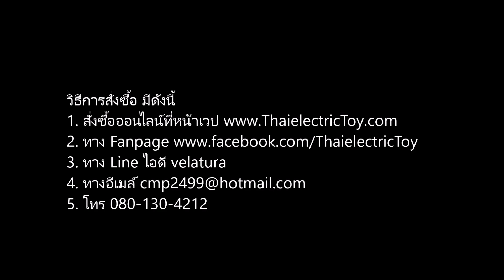[350 บาท] ของเล่นรถไฟรางหมุน มีเสียง มีไฟ